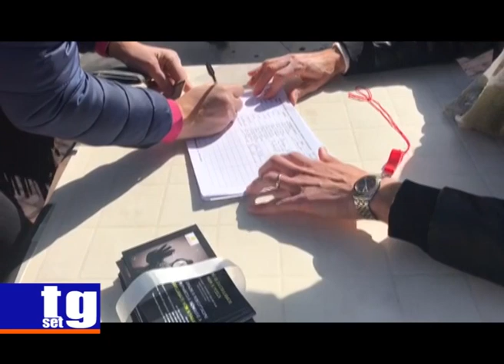Castellabate biomasse Carmine Amato